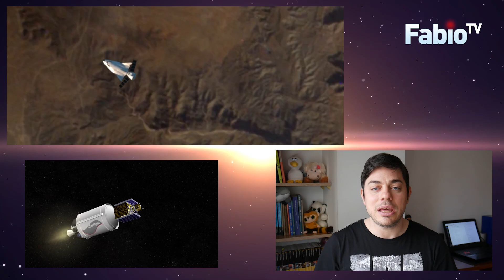El otro transbordador: Dream Chaser - SpaceRant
Hoy tenemos un nuevo Space Rant en el que voy a hablar del pequeño shuttle, el Dream Chaser, que desde hace unos 8 años está buscando su lugar en el mapa espacial pero que casi lo dejan de lado.

Ahora devenido en nave de carga volará a fines de 2021 o principios del 2022. Aquí les cuento la historia.